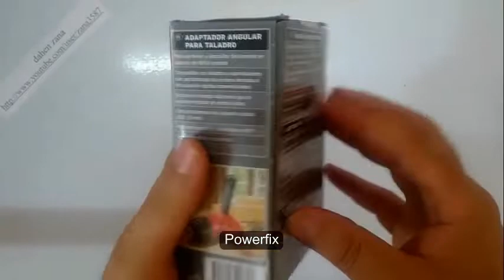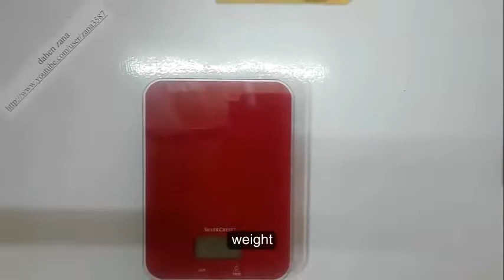Angle 90 degree drill - How it's work and see inside - powerfix - video (9)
powerfix angle 90 degree drill video (9) - adaptador angular para taladro mandrino angolare per trapano